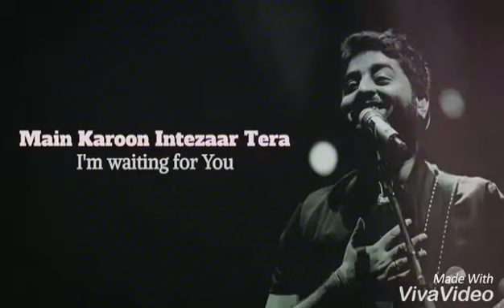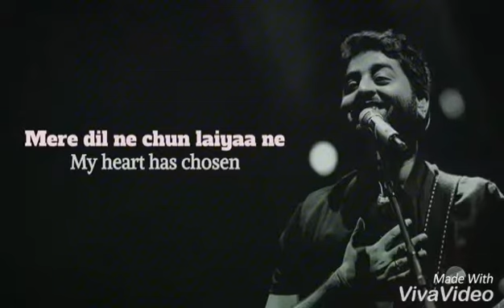Samjhawan Arijit Singh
With Lyrics Translation